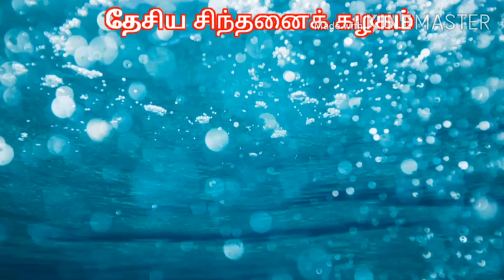நம்மாழ்வார் குருபூஜை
தேசிய சிந்தனைக் கழகம்